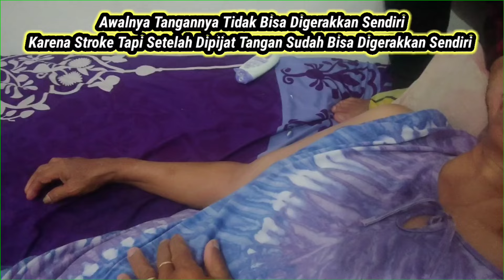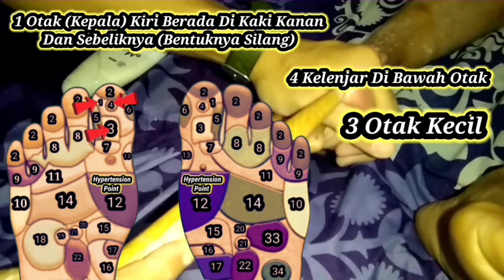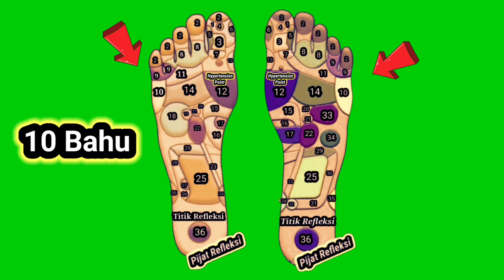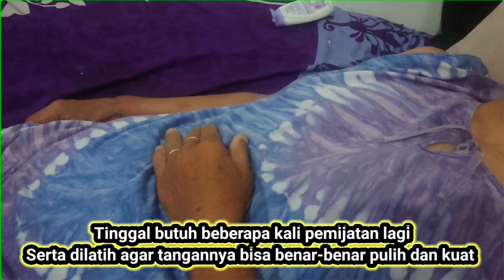CARA PIJAT TANGAN ORANG STROKE - CARA MEMIJAT TANGAN YANG STROKE - PIJAT TANGAN STROKE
CARA PIJAT TANGAN ORANG STROKE atau CARA MEMIJAT TANGAN YANG STROKE. Jadi bagi anda yang memiliki keluarga, saudara, teman atau orang lain yang mengalami TANGAN STROKE solusinya silahkan ikuti CARA MEMIJAT TANGAN STROKE atau CARA MEMIJAT TANGAN ORANG STROKE sesuai video ini karena apabila PIJAT TANGAN STROKE atau PIJAT REFLEKSI TANGAN STROKE tersebut maka TANGAN STROKE yang dialami bisa sembuh.

Bagian 1 Cara Pijat Kaki Orang Stroke